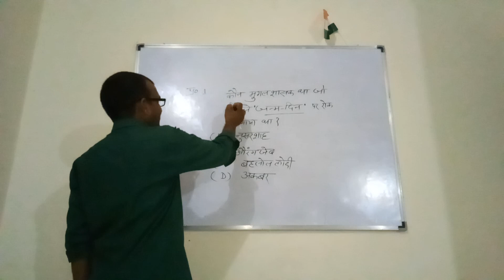# khansir -dear sir @op sir tgt